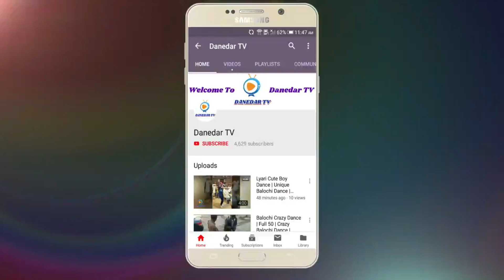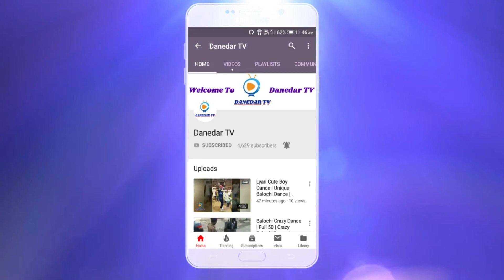Chon Washe Tae Eshara | Asad Maliri | New Balochi Song | Imran Baloch | 18 Oct 2020 | Danedar TV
Chon Washe Tae Eshara,  Balochi Song,  Asad Maliri, New Balochi Song, New Balochi Song 2020,

♫SONG CREDITS♫

Chon Washe Tae Eshara - Balochi Song - By Asad Maliri - New Balochi Song 2020 - فرقة أسد مليري

Special Thanks : Yasir Yaat, Javeed Js, Abbas Pirki, Shani Balochi, Fahad Baloch, Ahad Baloch, Baba Shahzad